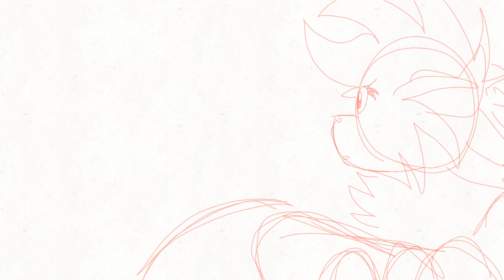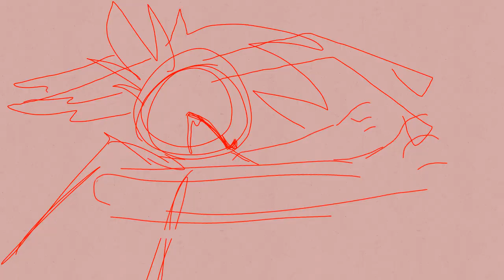Secret Garden animatic ( W.I.P )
This animatic shares a little bit of lore that takes place in " into the skies "